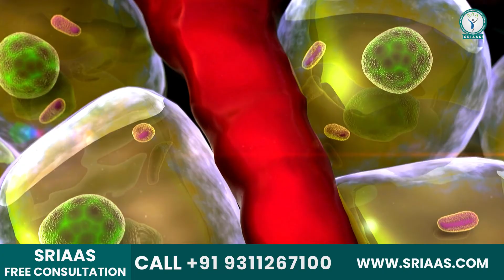शुगर में जामुन खाने के फायदे | Berries for Diabetics | Best Fruit for Diabetes Patient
In this new video, Dr. Priyanka Singh discusses berries and their unexpected benefits for diabetes patients. Are you looking for natural ways to manage your diabetes? Watch this video to discover the amazing benefits that berries can offer. Learn about the ideal amount to consume and the best ways to include berries in your diet for improved sugar control. Don't miss out on this valuable information.

Diabetes patients are often advised to avoid consuming fruits due to their high fructose content and sweetness, which can spike their blood sugar levels. However, certain fruits, such as berries, can help lower these levels. Berries, including strawberries, blackberries, and blueberries, have numerous benefits for diabetes patients.

Berries have a low glycemic index, meaning they do not immediately spike the body's sugar levels but gradually increase them over time.

Berries contain antioxidants such as anthocyanin and flavonols, which help reduce oxidative stress and prevent complications like diabetic nephropathy, diabetic neuropathy, and diabetic retinopathy.

Berries also help with weight management, as they are low in calories and do not suddenly spike the body's sugar levels.

Berries also contain vitamins and minerals, particularly vitamin C and manganese, which can help maintain overall immunity and balance metabolic disorders. Consuming the right amount of vitamins can also reduce sugar levels.

Berries have high fiber content with a unique soluble fiber called 'Pectin'. A good amount of fiber in your diet keeps you feeling full for a long time, maintains good gut health, helps relieve constipation, and manages sugar levels to a great extent.

Including berries in your diet can help manage sugar levels, regardless of your diabetes status. However, if your sugar level is high, consider adding other fruits and vegetables to your diet, with a combination of roughly 125 grams and 150 grams of berries. If you have severe or chronic constipation, consuming berries in moderation (around 75 grams) is important.

In addition to berries, stress management, proper water intake, diet management, exercise, and medication should be considered. Remember that no food item is a medicine, and no food item is a substitute for other health-promoting practices.

Ayurveda promises prompt relief with enduring benefits as it treats diseases from the root. Initiating ayurvedic treatment for diabetes can significantly alleviate symptoms and improve overall well-being.

𝐒𝐑𝐈𝐀𝐀𝐒 (𝐒𝐑 𝐈𝐧𝐬𝐭𝐢𝐭𝐮𝐭𝐞 𝐎𝐟 𝐀𝐝𝐯𝐚𝐧𝐜𝐞𝐝 𝐀𝐲𝐮𝐫𝐯𝐞𝐝𝐢𝐜 𝐒𝐜𝐢𝐞𝐧𝐜𝐞𝐬):
𝐀𝐝𝐝𝐫𝐞𝐬𝐬: 𝐁-𝟗𝟐, 𝐒𝐮𝐬𝐡𝐚𝐧𝐭 𝐋𝐨𝐤 𝐏𝐡𝐚𝐬𝐞 𝟏, 𝐆𝐮𝐫𝐠𝐚𝐨𝐧, 𝐇𝐚𝐫𝐲𝐚𝐧𝐚, 𝐍𝐞𝐚𝐫 Millennium 𝐂𝐢𝐭𝐲 𝐌𝐞𝐭𝐫𝐨 𝐒𝐭𝐚𝐭𝐢𝐨𝐧